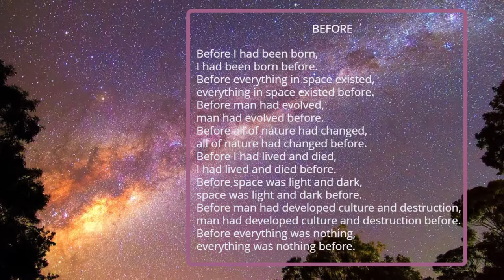BEFORE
I would like to share this poem, "Before," from my book, Pursue Happiness. I wrote the poem in 1999. I published my book in 2001. I did not understand this piece when I wrote it. This poem completed the last page of my book. Looking back now, the piece is accurate in its communication of "conclusiveness" by the complex "energy number" of 999; adding the year numbers would reduce it down to the number 1. This number 1 for the planet right now in Tibetan numerology communicates "new beginnings."
The numbers that belong to YOU, if you knew their communication to you would probably blow your mind. We don't know what we don't know.
Sometimes, out of the blue, our brain has memories that just don't make any sense to us in our present physical form. This is one of those times in my life, one seriously old memory.

Here is today's video by Lee Carroll, a.k.a. KYRON. He explains the subject of our history of former lives and our transitions.

Until next time, Pursue Happiness. Cynthia Yakushev